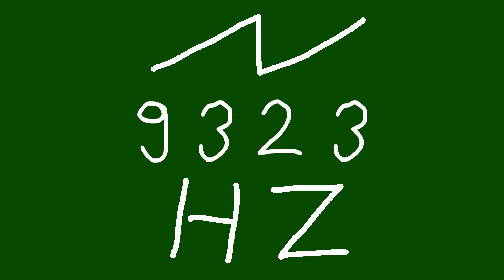9323 hz saw